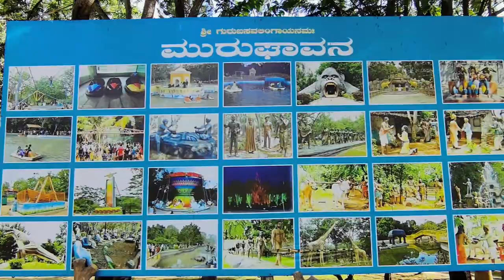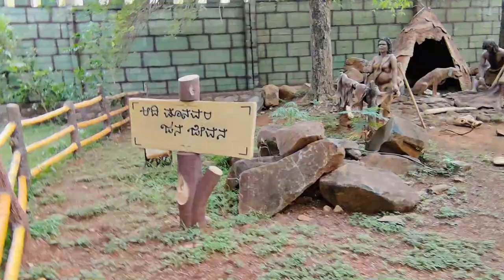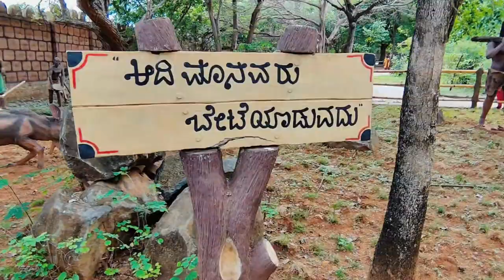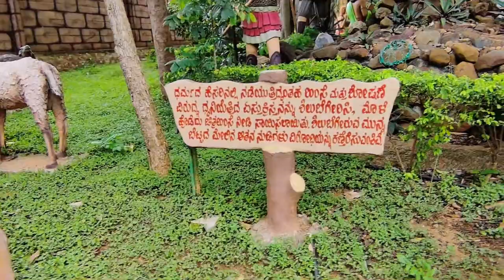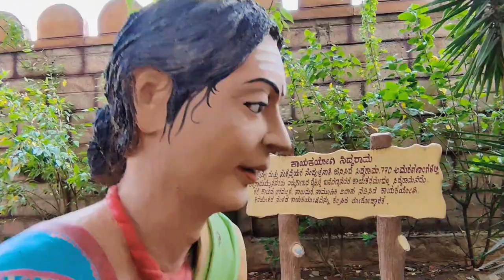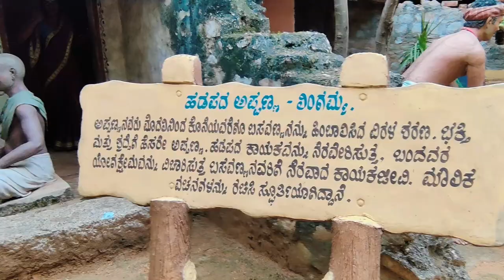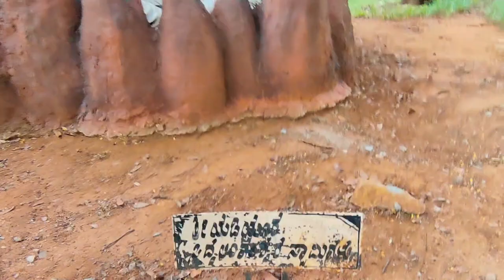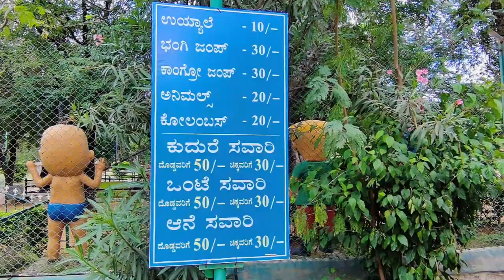Muruga vana - muruga mata - tourist places in chitradurga - karnataka tourism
The best place to relax after wandering in the fort is the “Murughavana Park”.  A theme park, quiet, well planned, well maintained in the rural locale, with stone statues of different taste.
As we are new to YouTube videos Channel.  Show us some love by watching the video with your loved ones and share as much as possible.

Book a complete package with food and your stay contact - Trip2malnad -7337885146.

Sid & Shru

Tripod:Syvo WT 3130 Aluminum Tripod (50-Inch)